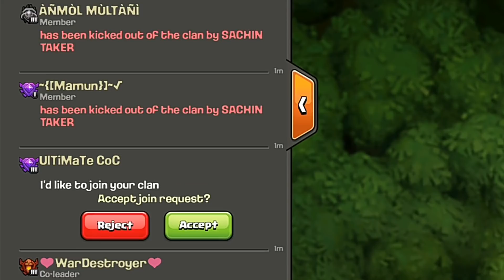Most IMPORTANT Video I i Kicked Everyone Out !!! Why? I Watch Till End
Hello gyz!!! In this video we have told that clash of clan is not broken/dead. Infact, clash is a game that can be played , while playing other games as well. So please don't decide to quit clash on other YouTuber's opinion. It's simple we are right in our place and they are right in their own. Choice is yours